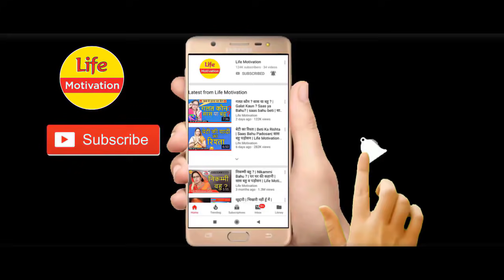खडूस सास PART 2 | घर घर की कहानी | सास बहु और बेटीया | KHADUSH SAAS 2 | GHAR GHAR KI KAHANI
तीज त्यौहार पर सास ने बहु के घर का सामान अपनी बेटी के यहाँ भिजवाया तो क्या हुआ ? बेटी क्यों रो रही थी ? सास ने क्यों सुनाई अपनी समधन को खरी खोटी ? बहु ने सास को ऐसा क्या कहा की सास हुई शर्मिंदा ? बहु ने क्यों पकड़ा भीख मांगने का कटोरा ? त्यौहारो की आड़ में लालची और लोभी समाज के पाखंड को दर्शाने वाला ये विडियो पूरा देखे
Teej tyauhaar par saas ne bahu ke ghar ka saamaan apanee betee ke yahaan bhijavaaya to kya hua ? betee kyon ro rahee thee ? saas ne kyon sunaee apanee samadhan ko kharee khotee ? bahu ne saas ko aisa kya kaha kee saas huee sharminda ? Bahu ne kyu pakda bhikh maangne ka katora ? Tyauhaaro kee aad mein laalachee aur lobhee samaaj ke paakhand ko darshaane vaala ye vidiyo poora dekhe

सास vs माँ |PART 1| सास की परेशानी | Saas Vs Maa | Saas Ki Pareshani
एक घर में एक औरत के बेटे की शादी होने वाली है, जैसे जैसे शादी की तारीख आती जा रही है वैसे वैसे वो औरत परेशान होती जा रही है आखिर क्यों ? अपनी सहेली को उसने अपनी क्या समस्या बतायी ? घर क्यों टूट रहे है ? बहु से उसका बर्ताव कैसा होना चाहिये ? जानने के लिये पूरा विडियो देखे
घर घर की कहानी सीरीज के अन्य विडियो देखने के लिये लिंक पर क्लिक करे
बेटियां कभी पराई नहीं होती- भाग 1
एक घर में पुत्र का जन्म होता है , उसकी सास अपनी समधन को ऐसा क्या बोलती है की वो परेशान हो जाती है ? थोड़ी देर बाद उसकी बेटी क्या कहती है की आंसुओ की धारा बह जाती है ?
बेटियां कभी पराई नहीं होती इस बात को चरितार्थ करने वाले इस विडियो को जरुर देखे

बेटियां कभी पराई नहीं होती- भाग 2
भाग 1 में आपने देखा एक घर में पुत्र का जन्म होता है , लड़का अपनी माँ की मांग पूरी करने के लिये अपनी सास को पैसे भेजता है | क्यों भेजे उसने पैसे ? कहाँ से लाया वो इतने पैसे ? उसने ऐसा क्यों किया पूरा  विडियो देखे
बहु vs बेटी
एक औरत अपनी बेटी पर उसकी ससुराल में होने वाले उसके साथ व्यव्हार से बहुत परेशान रहती है , उसकी सहेली उसके घर आती है और वो उसको सात्वना देती है , उस सहेली ने उसके व्यव्हार को देख ऐसा क्या कहा की उसकी नजरे झुक गयी ?
बहु भी बेटी होती है
एक ऐसे घर की कहानी जहा सास अपनी  बहु को हमेशा डाटती है , उची आवाज में बात करती है  , हमेशा उसकी बेईज्जती करती है वह औरत अपनी बेटी को बहुत प्यार करती है , लेकिन एक दिन सब कुछ बदल जाता है , कैसे ? उस औरत ने ऐसा क्या देखा की उसकी पूरी सोच ही बदल गयी ? जानने के लिये पूरा विडियो देखे
खडूस बहु
एक ऐसी बहु की कहानी जो अपनी ससुराल में इतनी परेशान हो गयी की उसने एक बहुत बड़ा निर्णय ले लिया, ये निर्णय सही था या गलत ? क्या उसकी सोच एक खडूस बहु की सोच बन गयी ? उसकी सहेली ने उसके गुस्से और निर्णय के लिये ऐसा क्या कहा की उसकी पूरी सोच ही बदल गयी ? पूरा विडियो देखे
निकम्मी बहु ?
एक घर में सास अपनी बहु को निकम्मा , नाकारा, मुफ्त की रोटी तोड़ने वाली कहती रहती है | घर घर की कहानी मे आज हम लाये है एक घर की कहानी जो बताती है कि घरेलु औरत व नौकरी करने वाली औरत से तुलना करना उचित है या नहीं ? घरेलु औरत की स्थति दिखाने वाला यह विडियो पूरा देखे
घर घर की कहानी ननद व भाभी
एक घर की कहानी जो बताती है कि ननद व भाभी का रिश्ता बहुत अनमोल होता है , एक घर में एक ननद जो अपनी भाभी को माँ की तरह मानती थी उस भाभी ने उसे ऐसा क्या कह दिया कि उसकी आँखों से आँसू बह गये ? रिश्तो के मोल सिखाता हुआ यह विडियो पूरा देखे
सास भी कभी बहु थी
एक औरत अपनी सहेली के घर आती है व उसकी बहु को देख क्यों जल-भुन जाती है ? अपनी सोच के मुताबिक वो कुछ कहती है जिसे उसकी सहेली उसकी बात मानने की बजाय  ऐसा क्या पूछती है की उसकी दुखती रग पर  हाथ रख जाता है ? उसकी सहेली उसको क्या बताती है की उसे भी एहसास होता है की वो अपनी बहु के साथ गलत व्यव्हार कर रही थी ?
एक लड़की अपने घर आती है और अपनी माँ के साथ  अपनी भाभी की बुराई करती है , माँ उसको ऐसा जवाब देती है की वह लड़की शर्मिंदा हो जाती है , क्या कहा उसकी माँ ने जो उसकी बोलती बंद हो गयी ? पूरा विडियो देखे
सास-बहु और संस्कार
सास -बहु की नोकझोक शुरू हो जाती है , सास के द्वारा बहु के पीहर पर कुछ कटाक्ष किया जाता है जिसे सुन बहु कुछ ऐसा जवाब देती है की सास चुप्पी साध जाती है क्या कहा बहु ने सास को की वो हो गयी शर्मिंदा ? जानने के लिए पूरा विडियो देखे
youtu.be/3BRwBNv3AXs

Life motivation channel
Life Motivation
Khadus Nanad (खडूस ननद )
खडूस सास ने किया बहु की नाक में दम
खडूस सास PART 1 | घर घर की कहानी | सास बहु और बेटीया | KHADUSH SAAS 1 | GHAR GHAR KI KAHANI